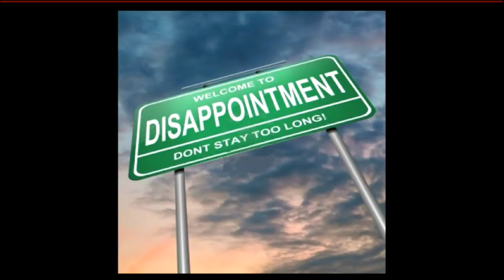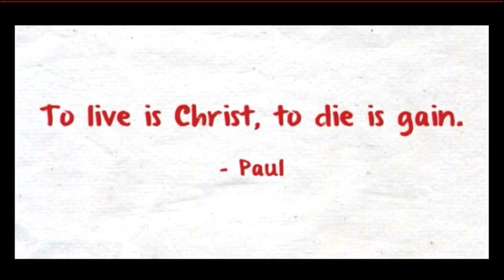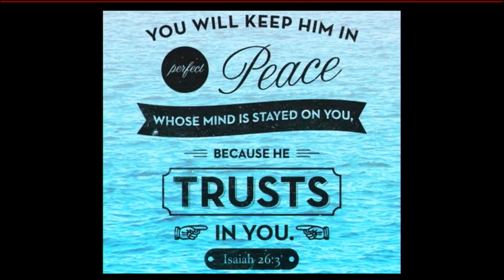Facing Trials, Disappointments & Uncertainties: Paul's Example - Philippians 1:12-26